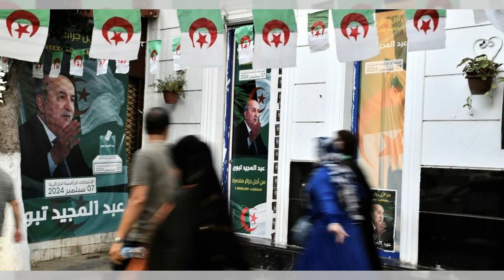特朗普計劃對墨西哥汽車徵收200%關稅：六度解析20240918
大家好！歡迎來到我們的六度解析節目！今天我們要談論的是前總統特朗普最近在密歇根州弗林特市的一場市政廳會議中提出的震撼計劃——對所有墨西哥汽車進口徵收高達200%的關稅。他聲稱這一措施將使這些汽車在美國「無法銷售」。特朗普自豪地提到自己從中國獲得的巨額收益，並強調關稅的必要性，甚至開玩笑提到自己可能成為攻擊目標的原因。這位前總統的強硬立場不僅反映了他對美國製造業的深切關注，也揭示了他與民主黨之間的根本分歧。隨著選舉日益臨近，這些經濟政策的辯論將是選民們關注的焦點。請大家繼續收看詳細內容！